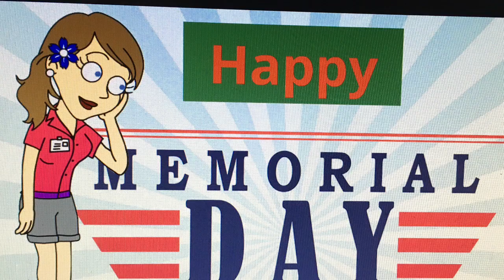Happy Memorial Day, Princess Amtrak Degaldo.